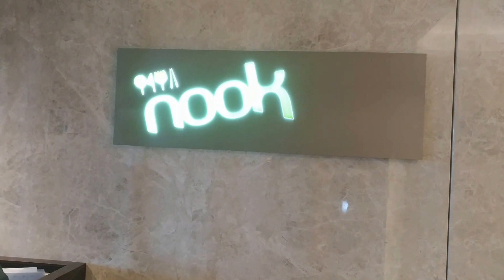台北北投雅樂軒酒店-nook聚聚樂美式餐廳-海霸威美食手記- Aloft Taipei Beitou